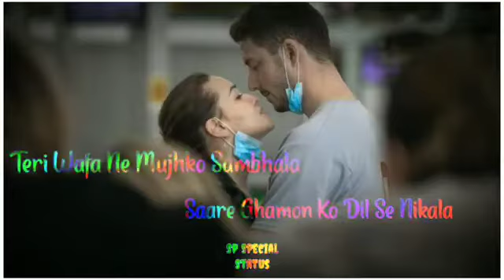Papa Whatsapp Status | Maa Father Sad Whatsapp Status | Miss You Papa || sad WhatsApp status 2021(4)